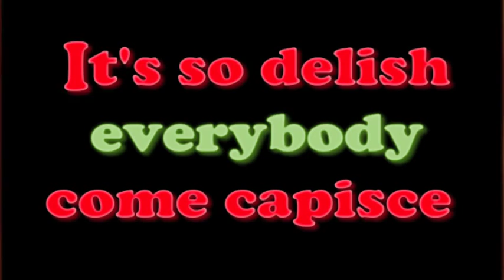Death By Dessert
The RKYHS Theater Department is proud to present Death by Dessert on Sunday, December 19th, 2010 at 5:30pm.